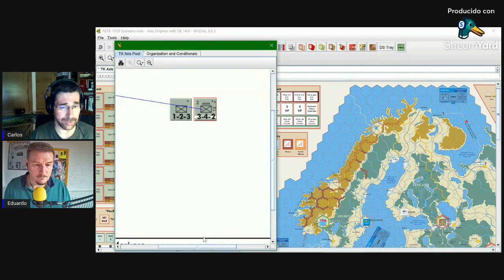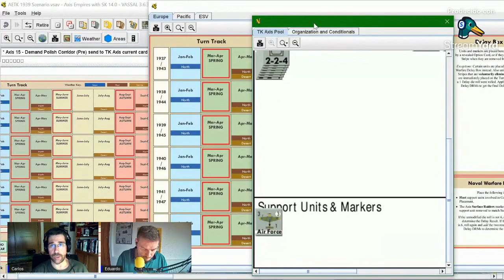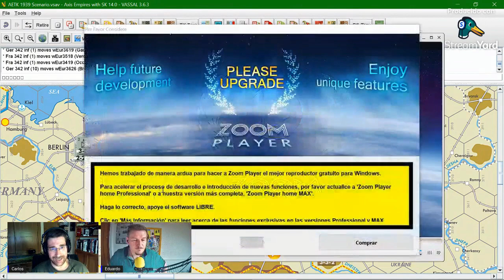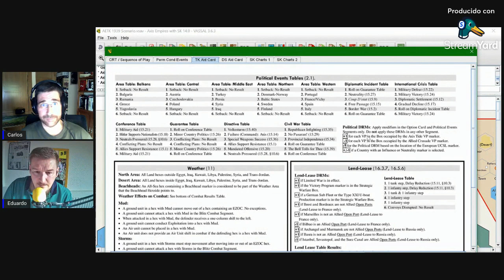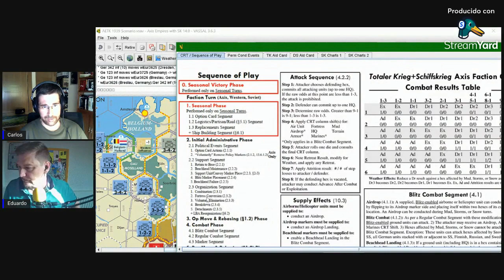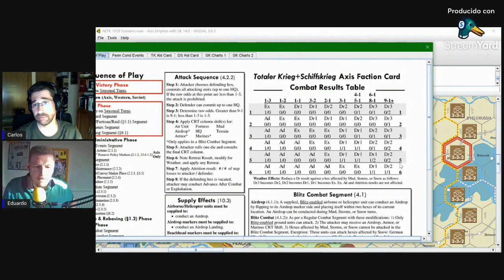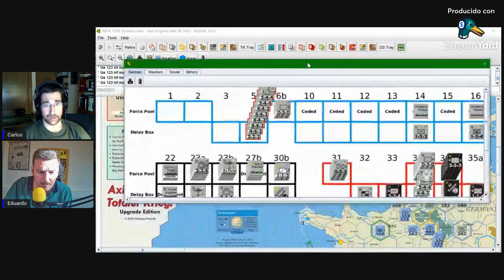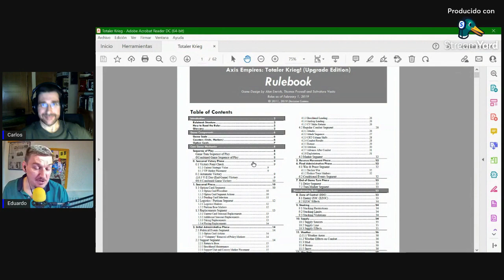Explicación de Totaler Krieg con Carlos Marquez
Hoy contamos con el diseñador Carlos Márquez para que nos cuente uno de sus juegos preferidos, Totaler Krieg, un ETO de 1999. Nos lo explicará de forma breve para que nos quedemos con una idea clara de su funcionamiento y qué aporta de especial.

Os dejamos la página de BGG por si le queréis echar un vistazo

y os recordamos que lo tenéis en Vassal por si queréis jugarlo.

Si os ha gustado y nos queréis apoyar de gratis total...

Y si os sobra la pasta y nos queréis invitar a un carajillo...